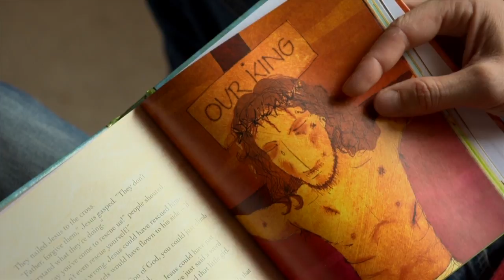Lacey Sturm's Story - My Hope - Billy Graham Evangelistic Association of Canada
Singer Lacey Sturm, who was once suicidal, shares how she found purpose in her life. Watch and share.

If this story of hope has touched your heart visit: MyHopeWithBillyGraham.ca